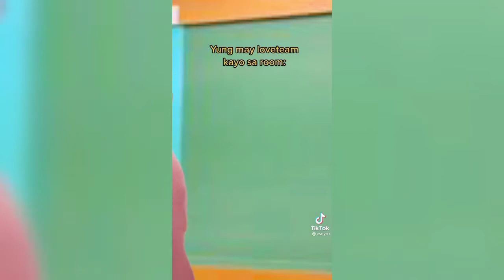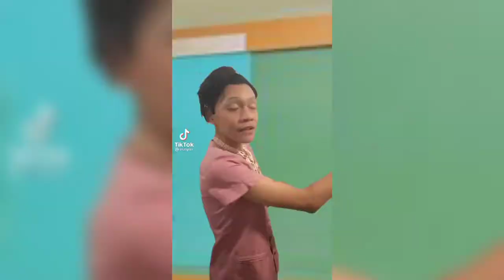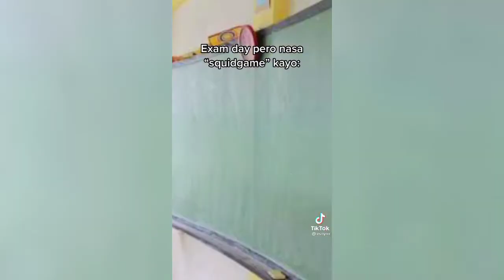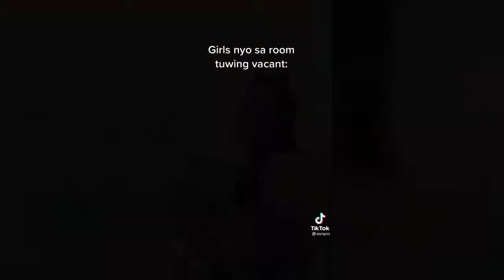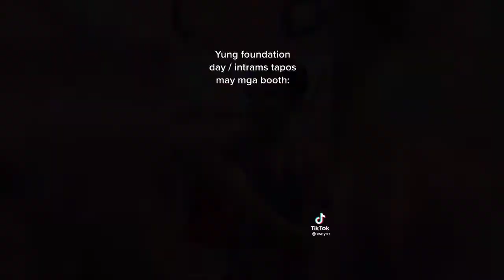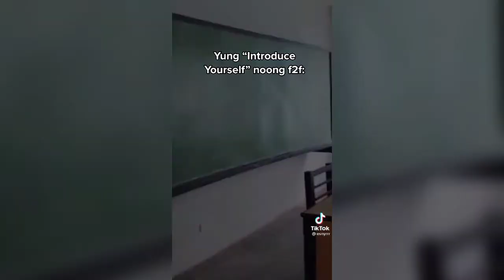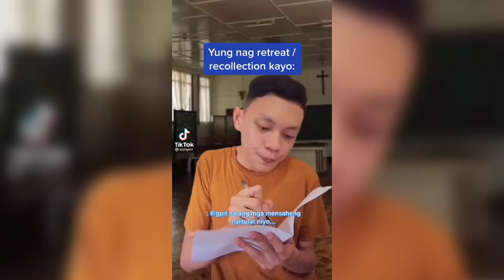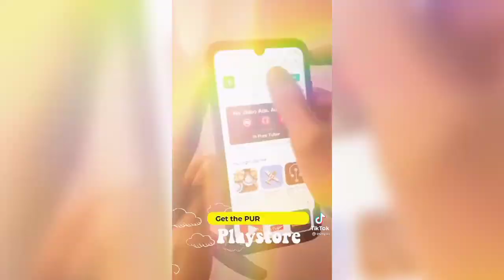FUNNY MOMENTS SA SCHOOL || ESNYR RANOLLO NEW TIKTOK COMPILATION